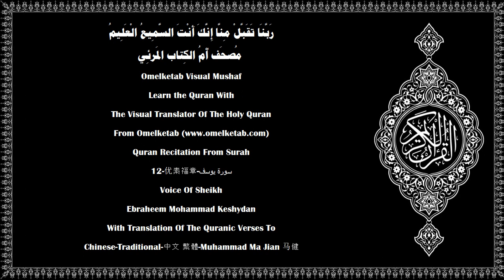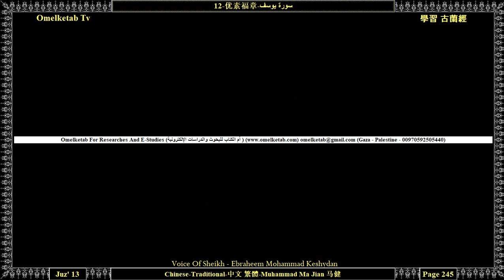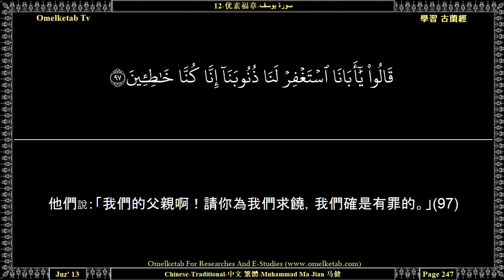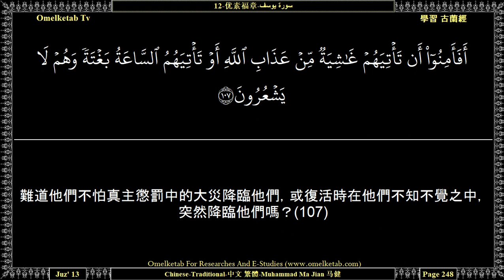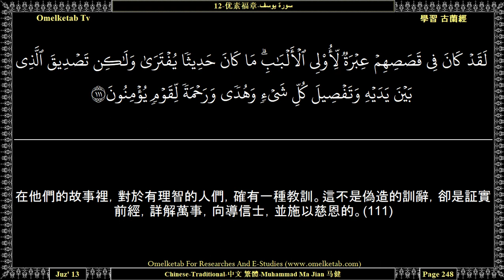12 优素福章 سورة يوسف Chinese Traditional 中文 繁體 Muhammad Ma Jian 马健 Keshydan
12-优素福章-سورة يوسف-Chinese-Traditional-中文 繁體-Muhammad Ma Jian 马健-Keshydan... [你雖然切望世人信道，但他們大半是不信道的。(103)你不為傳授《古蘭經》而向他們要求任何報酬。《古蘭經》只是對世人的教誨。(104)天地間有許多蹟象，他們從旁邊走過，而不注意。(105)他們雖然大半信仰真主，但他們都是以物配主的。(106)難道他們不怕真主懲罰中的大災降臨他們，或復活時在他們不知不覺之中，突然降臨他們嗎？(107)你說：「這是我的道，我號召人們信仰真主，我和隨從我的人，都是依據明証的。（我証）真主，超絕萬物！我不是以物配主的。」(108)在你之前，我只派遣了城市居民中的若干男子，我啟示他們，難道他們沒有在大地上旅行，因而觀察前人的結局是怎樣的嗎？後世的住所，對於敬畏者是更好的。難道你們不理解嗎？(109)直到眾使者絕望，而且猜想自己被欺騙的時候，我的援助才來臨他們，而我拯救了我所意欲的人。我所加於犯罪的人們的懲罰是不可抗拒的。(110)]

Surah Name:- 12-优素福章-سورة يوسف-Yusuf[Joseph]
Publisher:- Omelketab For Researches And eStudies
Developers:- Moustafa_Mohammad_Belbaissi &